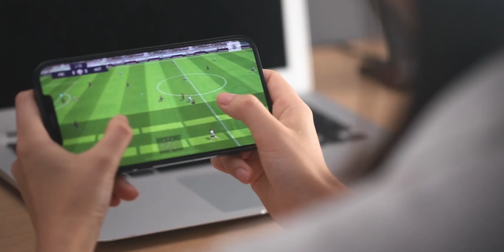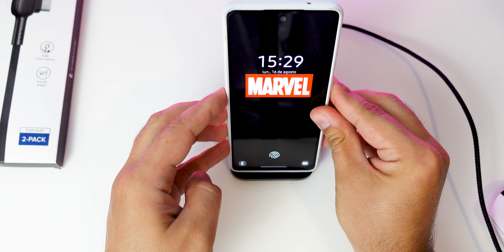Cargador Inalambrico + Cable Muy Inteligente (SORTEO)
Cargador QI
Código: INIUES01
INIUES03

Fecha de comienzo：17/08/2021
Fecha de finalización： 31/08/2021

🔎 Artículos que uso a diario➞